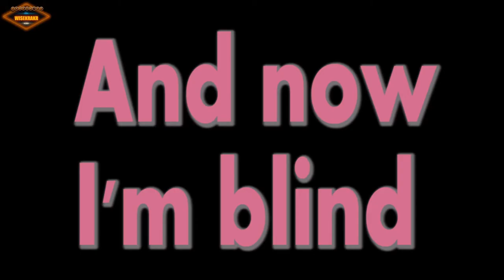The WiseKrakr in Games Channel Trailer | GamesWise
Welcome to GamesWise, it's me WiseKrakr and today i'll bring you the best I brought to Youtube so far. The journey has just begun, where will it go, I don't know.
WiseKrakr, the John McClane of gaming. Smartass Extraordinaire, Contemporary Wiseguy.

Don't forget to help me out and hit LIKE. Thanks in advance.